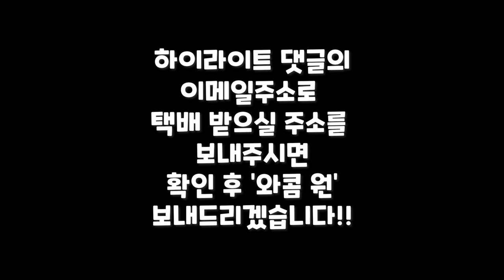액정타블렛 와콤 원 이벤트 당첨자 발표!!!! 당첨 축하드립니다!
당첨 되신 두 분 진심으로 축하드립니다!!